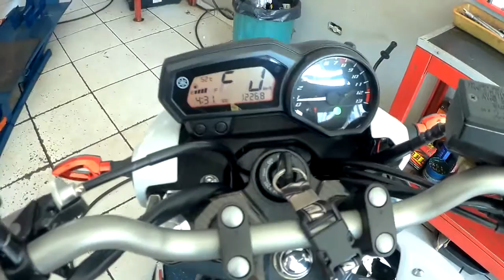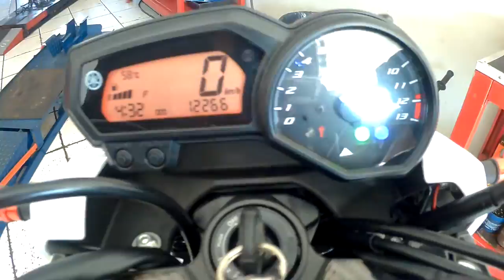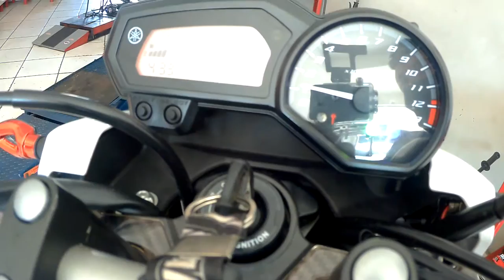XJ6 personalizada by Franzolli